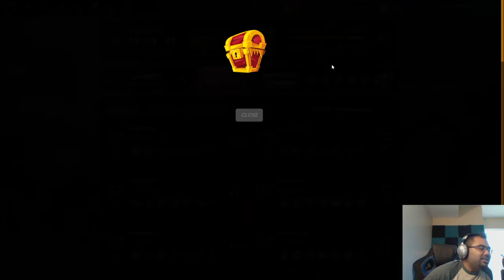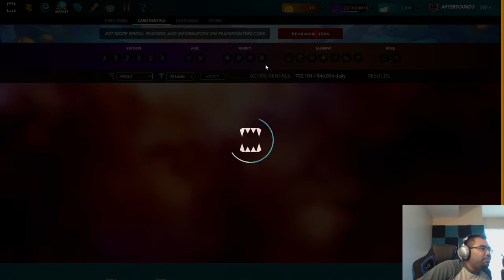$10 BUDGET ACCOUNT GRIND - DAY #39 - I RENTED A KITTY!